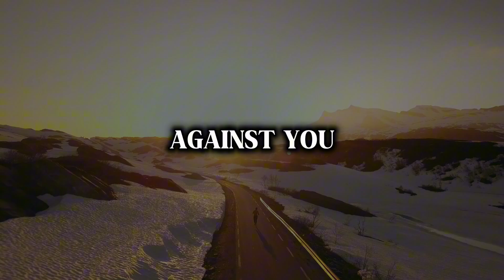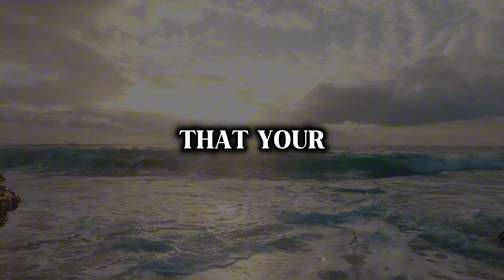URGENT ALERT❗ Overcoming Your Greatest Fear | God Says | God Message Today | Gods Message Now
In this urgent message, learn how to overcome your greatest fear through God's guidance. Trust God today and receive His powerful message for you now.

Credits:
Voiceover: God Says
Video: Pixabay

This Video Contains All These Searches:

god says
lord helps
universe message
gods message for you today
gods message
god helps
god says
angel says